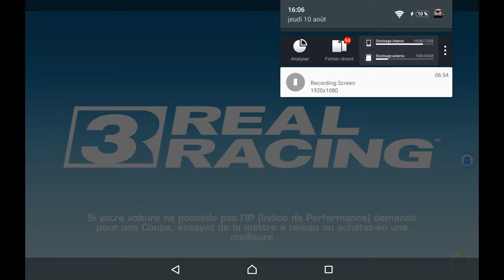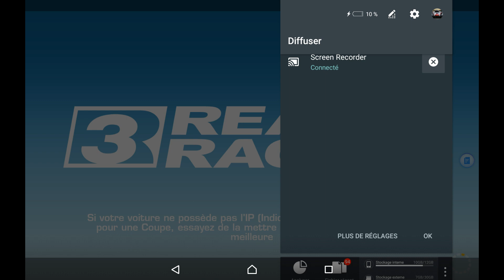Un piti test de la mazda furai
Dite moi la voiture que vous voulez que je test pour la prochaine vidéo.